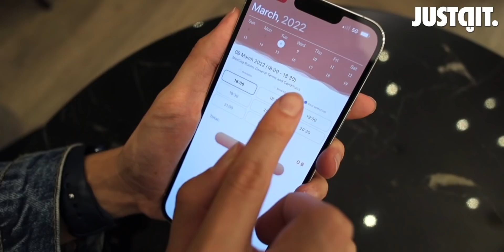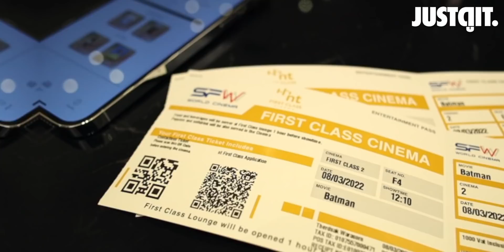รีบรีวิว MORBIUS หนังกำเนิดฮีโร่ตกยุค..ขาดเสน่ห์ | JUSTดูIT.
แม้จะรอคอยมาอย่างยาวนาน เลื่อนฉาย 5 รอบ
แต่หนังกำเนิดฮีโร่พันธุ์กระหายเลือด
กลับเป็นผลงานที่ขาดเสน่ห์ และ ตกยุค

MORBIUS มอร์เบียส

Ad เปิดประสบการณ์ใหม่อีกระดับในรูปแบบ nEXtPERIENCE
กับโรงภาพยนตร์ NT First Class Cinema
สัมผัสอรรถรสการชมภาพยนตร์แบบเฟิร์สคลาส
ตอบโจทย์ทุกไลฟ์สไตล์ของคนรักหนัง

กับ NT First Class Cinema
ที่ SF World Cinema เซ็นทรัลเวิลด์
และ SFX Cinema เซ็นทรัล พระราม 9 ได้แล้ววันนี้
เช็ครอบ ซื้อตั๋วออนไลน์
ที่แอป SF Cinema